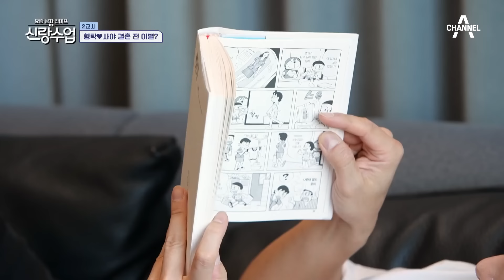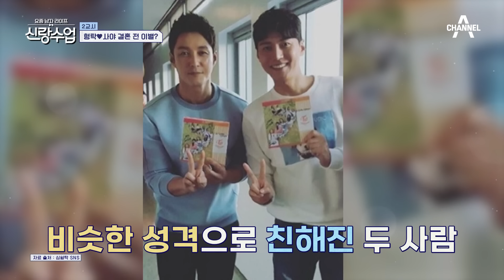사야가 떠났다? 이곳은 형탁 세상♨ 형탁이 반갑게 맞이하는 사람은? | 요즘남자라이프 신랑수업 74 회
형탁 사야의 결혼 전 이별?
애틋한 마음도 잠시 감출 수 없는 자유의 기쁨!